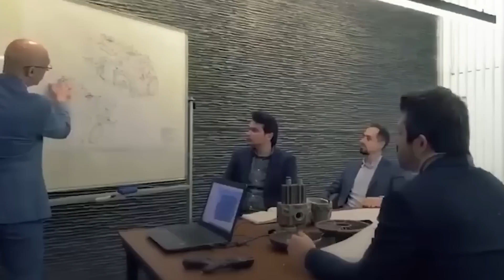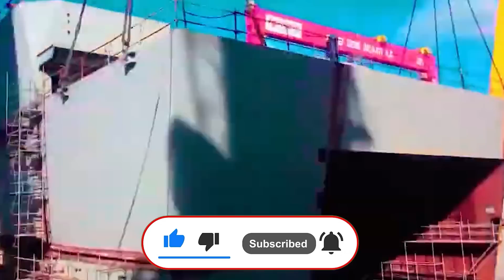صائد الكاميكازي.. تركيا تعلن تطوير نظام دفاعي ضد الطائرات المسيرة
نجحت شركة "متكسان" التركية للصناعات الدفاعية، في تطوير نظام دفاعي أسمته "فليكس"، والذي يوفر الحماية ضد أنشطة الطائرات بدون طيار، بما في ذلك الطائرات المسيّرة الانتحارية، وذلك في وقت يتزايد فيه الاعتماد على الطائرات المسيّرة في مجالات عدة بما فيها المجال العسكري.

"متكسان" عرضت النظام الدفاعي "فليكس" لأول مرة، ضمن فعاليات النسخة السادسة عشرة من المعرض الدولي للصناعات الدفاعية (IDEF 2023)، الذي جرى تنظيمه في إسطنبول، في الفترة من 25 إلى 28 يوليو/ تموز 2023.

تمكنت الشركة، من خلال الخبرات المكتسبة من أنظمة الرادار والحرب الإلكترونية، من تطوير النظام الدفاعي، ومع زيادة استخدام الطائرات المُسيّرة في السنوات الماضية، خاصة من قبل منظمات إرهابية، ازدادت الاستثمارات في مجال الأنظمة الدفاعية التي توفر الحماية من تلك الطائرات.

نظام دفاعي متطور
تُشير وكالة الأناضول التركية الرسمية إلى أن شركة "متكسان" أجرت خلال السنوات الماضية، مجموعة من الدراسات والأنشطة التي أفضت إلى تطوير النظام الدفاعي المبتكر "فليكس"، بغرض اكتشاف وتتبع وتحييد الطائرات المُسيّرة، بما في ذلك الانتحارية.

بالإضافة إلى التقنيات المبتكرة، يتم عرض النظام الدفاعي "فليكس" كواحد من أنظمة الدفاع العالمية المضادّة للمُسيرات، والقادرة على العمل من فوق منصات متحركة.

يعمل النظام الدفاعي المشار إليه باستخدام نظام الرادار (Retinar AESA)، الذي تم تطويره لاكتشاف الطائرات بدون طيار، والعمل ضمن نظام الهجوم الإلكتروني القادر على التشويش والتفاعل مع الهدف، وإدارة برنامج التحكم في القيادة.

كذلك يُعتبر النظام الدفاعي "فليكس" من بين الأنظمة الحديثة والمتطورة، ضمن سلسلة أنظمة الدفاع الجوي، القادرة على العمل على المنصات المتحركة والثابتة، وذلك بغرض حماية المرافق الحكومية ومراكز الطاقة ووحدات الأمن ومواكب الشخصيات المهمة.

كما يوفر نظام الرادار المذكور القدرة على كشف وتتبع المسيرات وتحديد مواقعها وتصنيفها، سواء كانت أهدافاً منخفضة أو عالية، سريعة أو منخفضة السرعة.

بإمكان أنظمة الرادار التي يمكنها إجراء عمليات الكشف والتتبع من على منصات ثابتة أو متحركة، العمل أيضاً على مدار الساعة طوال أيام الأسبوع، ودون التأثر بالظروف الجوية.

حماية مواكب الشخصيات المهمة
المدير العام لشركة "متكسان"، سلجوق كرم آلب أرسلان، قال إن النظام الدفاعي المضاد للطائرات المُسيرة "فليكس"، تم تطويره كنظام دفاع إلكتروني لتوفر الحماية من تهديدات الطائرات المُسيرة بما في ذلك الانتحارية.

أضاف أرسلان أن الطائرات الصغيرة بدون طيار، تكون عادة منخفضة التحليق وبطيئة الحركة، لكنها في الوقت عينه تشكل تهديداً خطيراً، وأوضح أن النظام الدفاعي "فليكس" يقدم حلولاً مبتكرة لتوفير الحماية من الطائرات المسيرة، معتبراً أن "أهم ميزات فليكس هي القدرة على الدفاع و توفير الحماية والعمل من على منصات ثابتة ومتحركة".

كذلك لفت أرسلان إلى أن هجمات الطائرات بدون طيار باتت من العمليات الشائعة والمستخدمة ضد مواكب كبار الشخصيات، "كما يتم استخدام هذا النوع من العمليات ضد القوات المسلحة خلال عمليات نقل القوات والمعدات، وهذا الوضع دفع شركتنا إلى العمل لإنتاج نظام دفاع ذكي ومبتكر لتوفير الحماية من الطائرات المسيرة بما في ذلك المسيرات الانتحارية، بمدى يصل إلى 24 كيلومتراً".

أرسلان أوضح أيضاً أن النظام الدفاعي "فليكس هو نظام إلكتروني تفاعلي مدمج مع نظام قيادة وتحكم، وأن الرادار الذي يعمل ضمن النظام قادر على تتبع المسيرات في السماء على شكل قبة بقطر 360 درجة".

أضاف أرسلان أن "النظام الدفاعي فليكس قادر على استخدام ميزات التشويش وتوفير أعلى درجات الحماية للمواكب الرسمية، فضلاً من أن النظام المذكور طرح مفهوماً جديداً للدفاع الجوي وتوفير الحماية من تأثيرات الطائرات المسيرة".